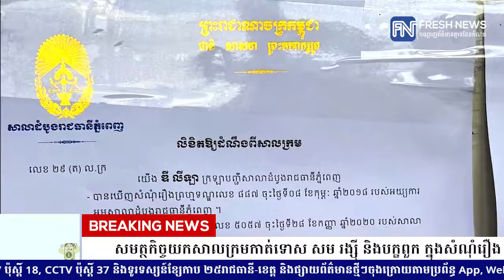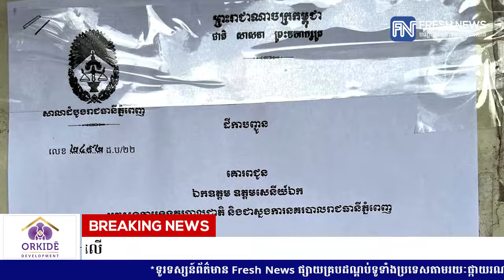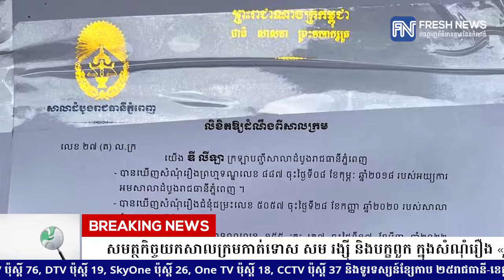សមត្ថកិច្ចយកសាលក្រមកាត់ទោស សម រង្សុី និងបក្ខពួក ក្នុងសំណុំរឿង «រួមគំនិតក្បត់».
សមត្ថកិច្ចយកសាលក្រមកាត់ទោស សម រង្សុី និងបក្ខពួក ក្នុងសំណុំរឿង «រួមគំនិតក្បត់» ទៅបិទនៅសង្កាត់ចាក់អង្រែលើ

* រាយការណ៍ដោយកញ្ញា ថាន រស្មី និងអ្នកនាង យ៉ង់ សក្គុណា